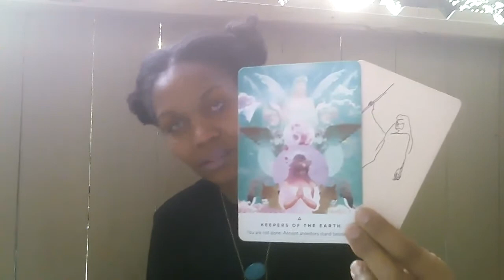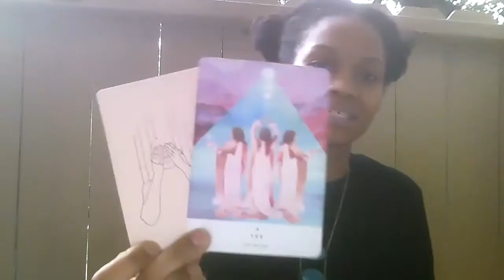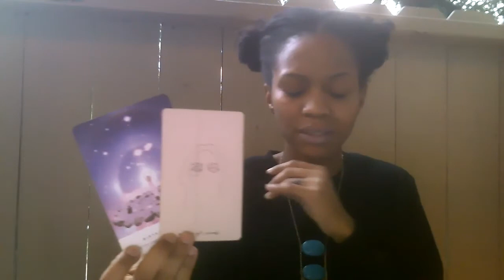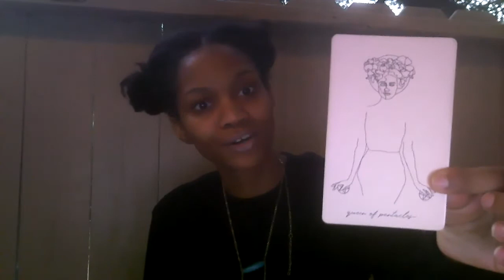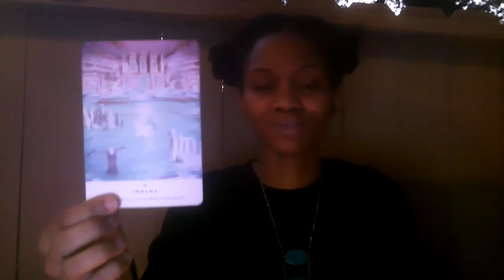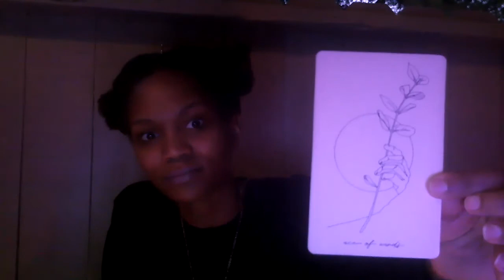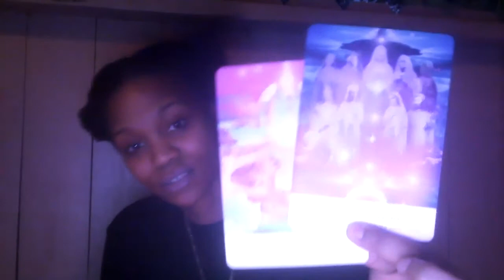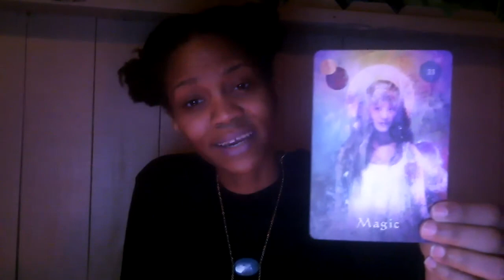Saturn Direct 2020 -All Signs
Saturn has gone direct and we're taking off a bit further then yesterday. I hope that you enjoy this video and that it is supportive of you.

Timestamps:
Aries - 15:04
Taurus - 17:50
Gemini - 21:18
Cancer - 25:18
Leo - 28:14
Virgo  - 32:28
Libra - 36:36
Scorpio - 42:47
Sagittarius - 47:57
Capricorn - 52:04
Aquarius - 56:23
Pisces -1:01:31